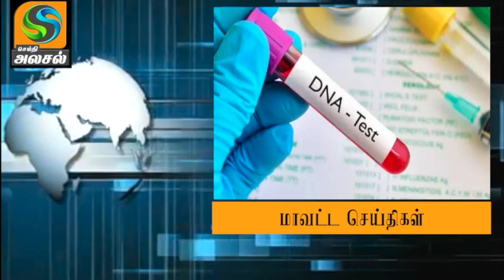போலீஸ் நிலையம் முன்பு நடுரோட்டில் வாலிபர் ஒருவர் முட்டிப்போட்டு நின்றார்